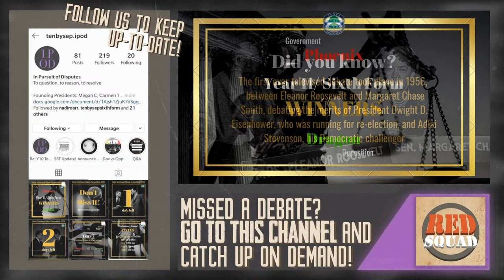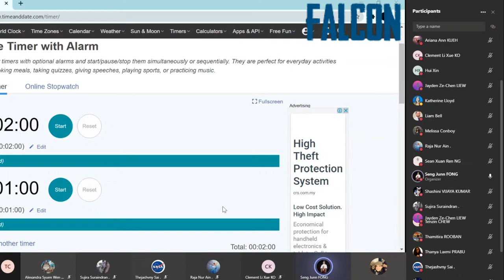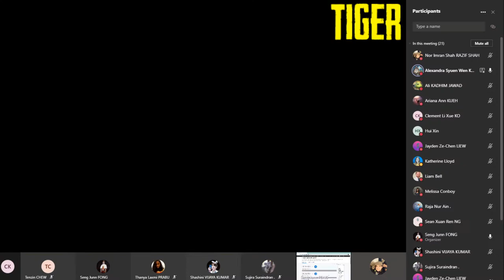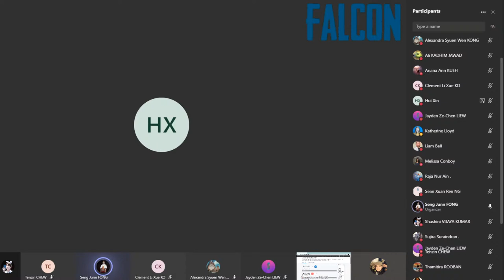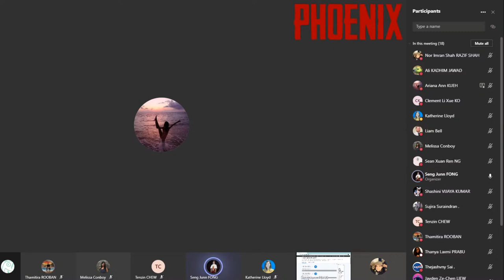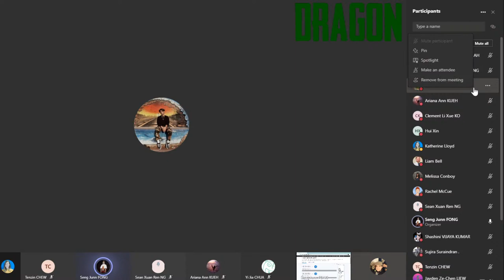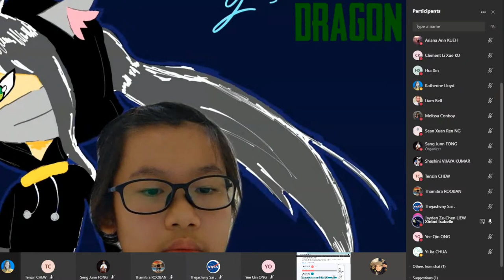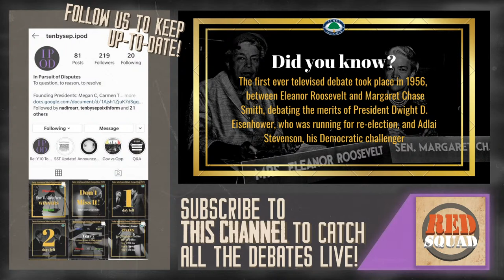IPOD Debates | DAY 5 | All school work and resources should be digital?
Continuing a week of hard-hitting debates, it's the fifth day of the IPOD Debates! Last one before the finals next week!